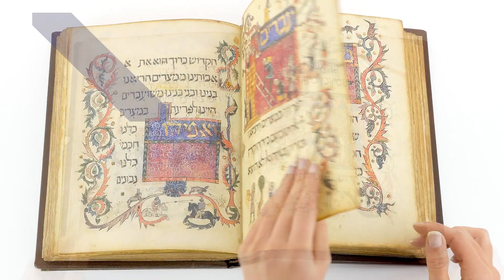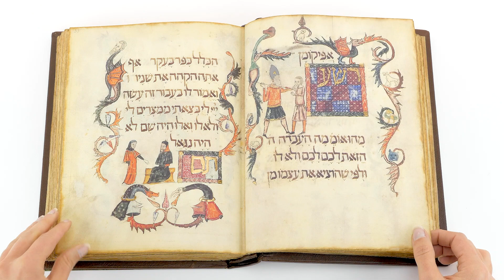Barcelona Haggadah - Facsimile Editions and Medieval Illuminated Manuscripts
The illustrations in the Barcelona Haggadah provide invaluable insights into Jewish life of mid-14th century Spain — and almost half of its leaves bear exquisite ornamental elements.